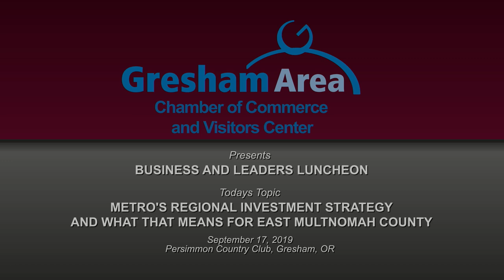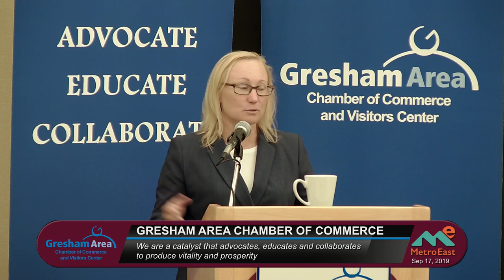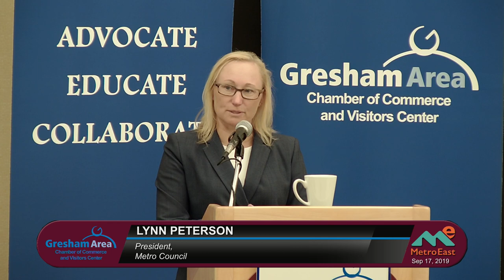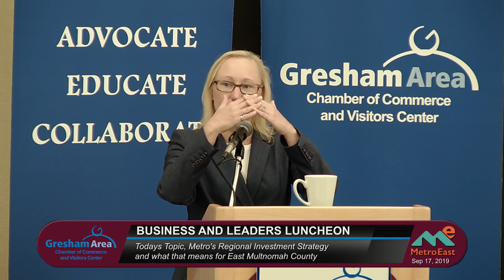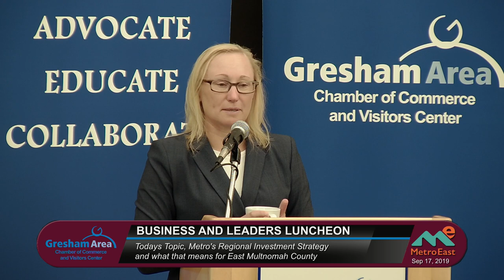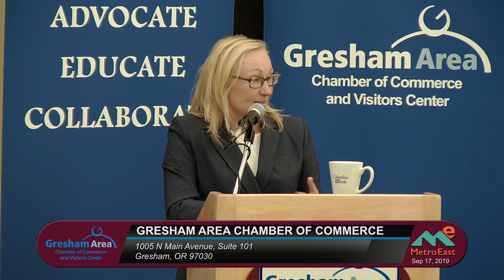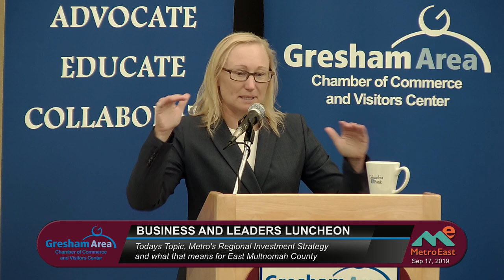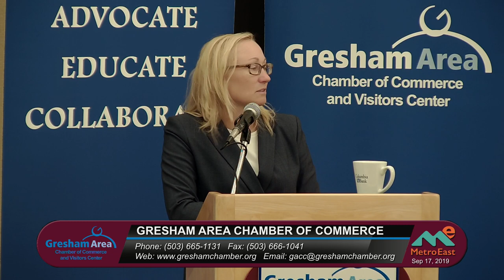Metro's Regional Investment Strategy